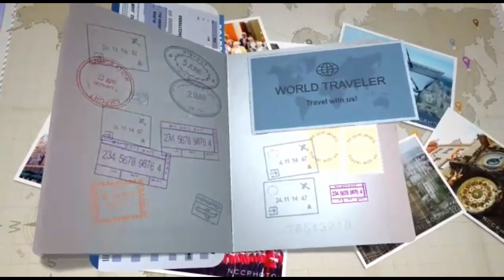Find the Freshest Blueberries Near You: Blueberry Picking at its Best!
Hey Guys, I am Going blueberry picking!! Looking for a fun and delicious activity for the whole family? Look no further than blueberry picking! With numerous blueberry farms located throughout the country, it's easy to find the freshest and most flavorful berries near you. Spend a day in the sunshine and fresh air, picking your own blueberries straight from the bushes. Not only is it a great way to get outdoors and enjoy nature, but you'll also be able to take home a basket of the freshest, juiciest blueberries you've ever tasted.

Video Title: Find the Freshest Blueberries Near You: Blueberry Picking at its Best!

This video has information on Find the Freshest Blueberries Near You: Blueberry Picking at its Best!, but it also covers the following topic:

best places to find blueberries
how to pick blueberries
good times to pick blueberries

✅ About Ultimate Adventures With Suhana.

Hello, I am Suhana, and this is my channel, "Ultimate Adventures With Suhana." I post blogs and sometimes guitar videos, I love visiting places, and I always find at least one good thing about them! I try to show you guys as much as I can so you can get a feeling that you were there, or you would actually want to visit it!

I also make guitar videos because the guitar is one of my best pass-time subjects, and I like showing it off sometimes. :D